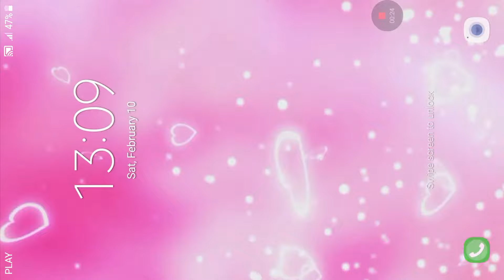I Love You Live Wallpaper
3D Live Wallpaper.i love you animated wallpapers features Amazing video animated wallpaper to personalise your phone. The live wallpaper personalisation app includes video, gif and animated backgrounds in ultra hd video. working with clock on your screen and with other launchers or themes. Dynamic Wallpapers make your phone unique.
Animated backgrounds with love effect ,valentine, hearts, love backgrounds, 3d valentines hearts .
i love you theme on your home screen or lock screen.